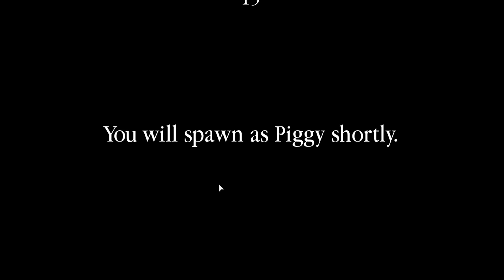Piggy, but DON'T STOP JUMPING..or else (Roblox)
In today's roblox video, we have created another PIGGY CHALLENGE in Roblox Piggy Build mode where YOU CAN'T STOP JUMPING. Now there's a few SURPRISES you're gonna want to see, so make sure to watch the ENTIRE VIDEO and don't forget to join the MIKEYMOB!